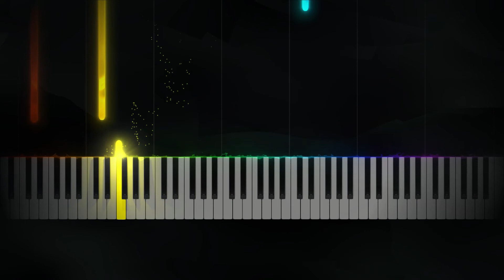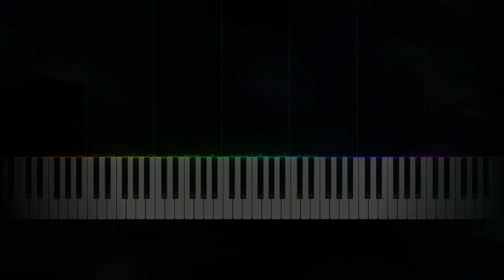How to play "Victory" by Two Steps From Hell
Hey guys,
Finally a new Video. Thanks for the positive comments and support of yours.
In this Video I play my own version of Victory by Two Steps From Hell.